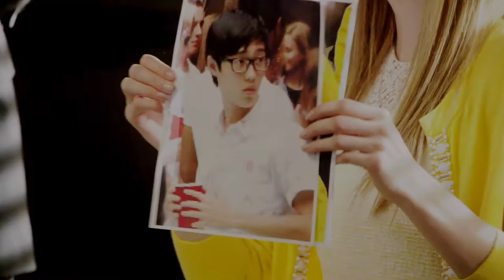DOLLHOUSE [3.0] — the hollingsworths (degrassi + degrassi: next class)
tw: child abuse, addiction, gun violence

a promise is a promise... here's my three-make of the dollhouse video with clips through to next class! sorry it took literal years, but I knew it had to be done right, and I had to get in the right mindset.

I love the hollingsfam for being one of the most dynamic and fucked-up experiences degrassi has explored. there have been times I've hated all of them, and times I've loved all of them even more. I laughed, I cried, I shook my fist menacingly at the tv screen. thanks, degrassi.

sorry about the voiceover quality... I won't be winning any sound mixing awards any time soon haha

i do not own degrassi or degrassi: next class
song: dollhouse by melanie martinez